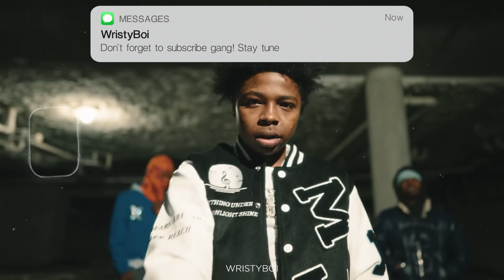[FREE] Anti Da Menace Type Beat - Come Here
BPM:
KEY:

Must Credit:  [Prod. WristyBoi x ]